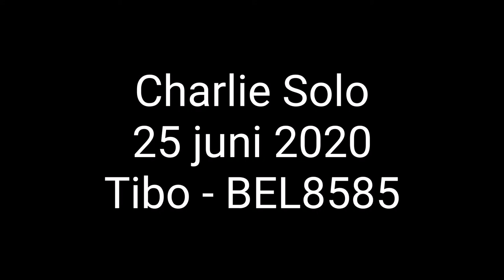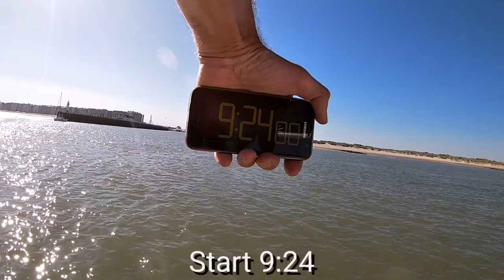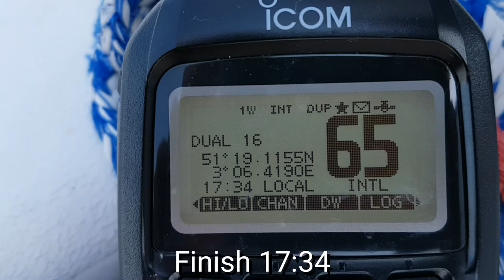Charlie Solo single handed 2020 - Tibo BEL8585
43nm solo sailing course at the Belgian Coast with my Pogo 8.50 (see Charlie Solo Facebook Very light winds during the first halve of the course.